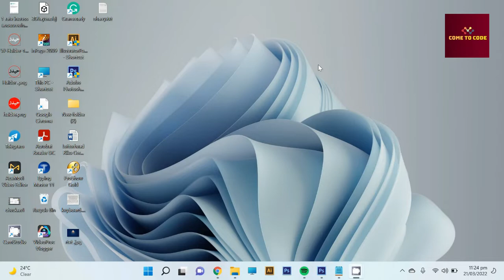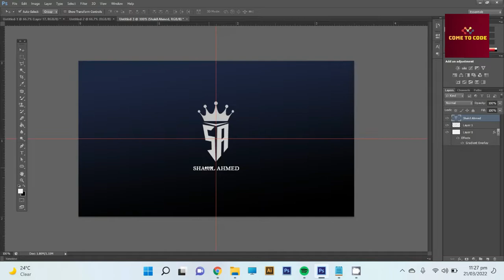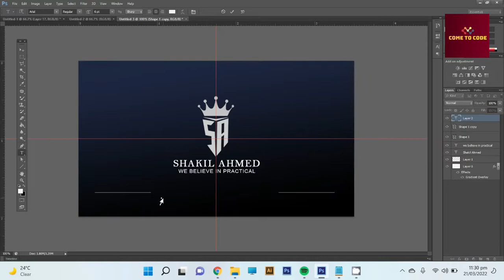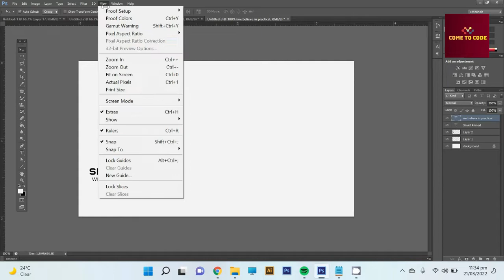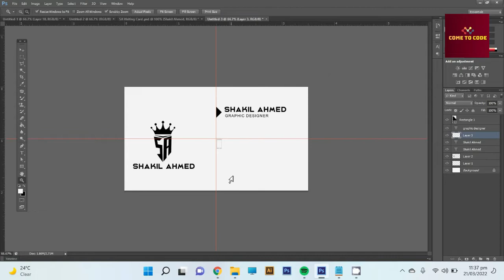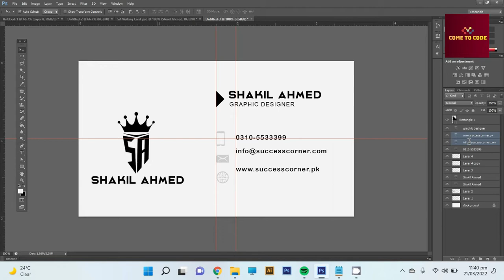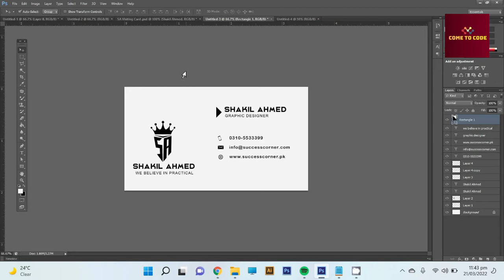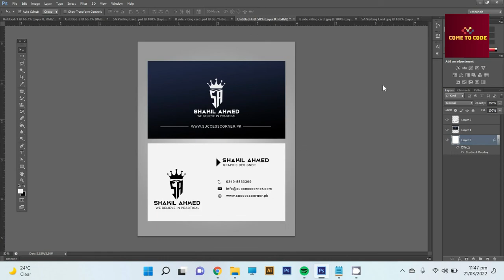How to make Visiting Card in Photoshop - Business Card Design in Photoshop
Come To Code Experts IT Training Program with Student Success Corner

Photoshop Tutorial Series - How to Change T-Shirt Color in Photoshop

Campus # 01 Address : Main Road Chishti Nagar, Street # 01, Near Bhashani Bakery, Sec # 11½, Orangi Town Karachi.
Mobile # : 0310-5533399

MS Office
Web Designing
Hardware & Installation
Full Stack .Net
C-Language
C# with SQL Server
WordPress Full Stack
Full Stack PHP MVC Laravel
Full Stack PHP MVC Codigneter
Mobile App Development
MEAN Stack - Angular JS
MERN Stack - React JS
React Native
Digital Marketing Course
SEO Course
Digital Marketing Full Course
Computerized Accounting
Computerized Accounting Diploma
Web Development with Python
AWS Cloud
Azure Cloud

What is the quality size of a visiting card?: the quality dimensions of a written card square measure three.5 x a pair of inches. that is the finished card size. several written styles embrace bleed. The "bleed area" is an additional 1/8 in. of area for style components or backgrounds that reach on the far side the finished size of your card.

Why you must have a business card?: Not solely is your 1st impression vital, however business cards offer tangible info for others. Your card may be a entity that potential shoppers will take with them that keeps you or your complete from simply being a reputation that floats around within the ether.

What Is the aim of a Business Card? Business cards square measure an efficient networking tool for professionals and additionally function a promotional tool for a business or company division. A compelling style with the proper combination of color and pictures helps you optimize these benefits once sharing your card.